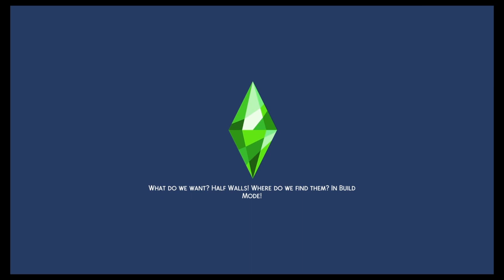THE BABY IS BORN - WELCOMING.. ISAIAH!! | Sims 4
comment - it helps boost my channel :)

Furb is featured in this video.